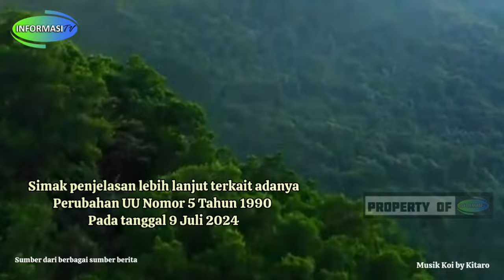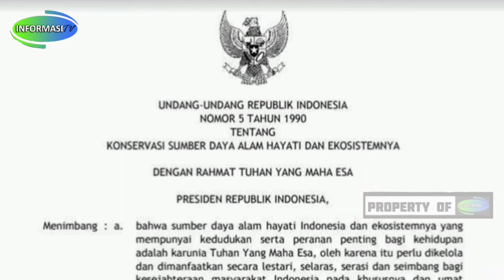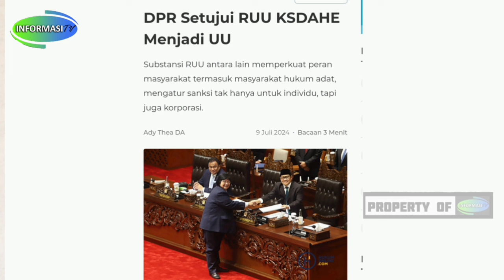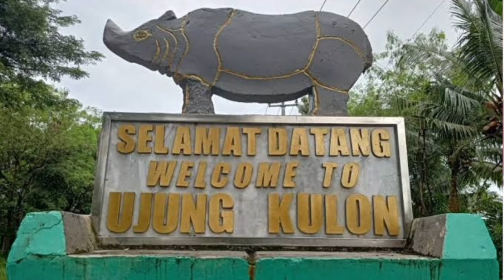Dr. Drs. Budi Riyanto, S.H., M.Si : Penjelasan Terkait Adanya Perubahan UU Nomor 5 Tahun 1990